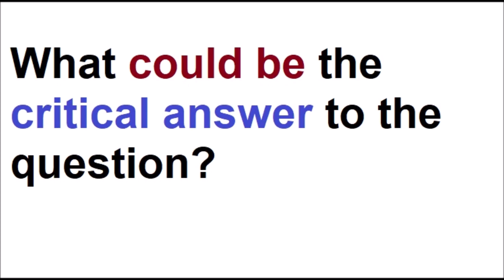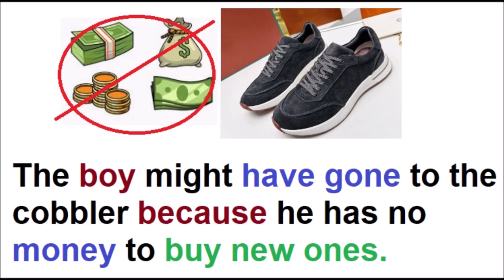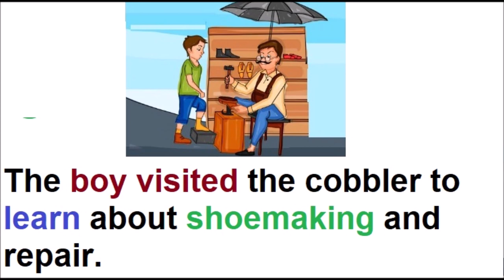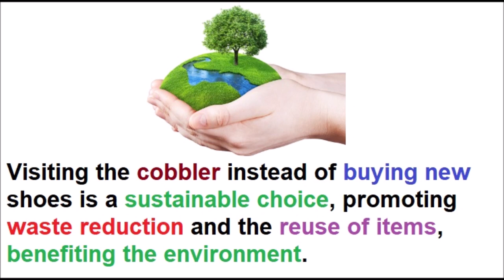English grade 1 Why Did the Boy Go to the Cobbler?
In this video, we explore the various reasons why the boy chose to visit the cobbler instead of simply buying new shoes. We go beyond the surface to uncover the underlying factors, including:

Practical Necessity: The need to repair damaged shoes for daily use.
Economic Consideration: Cost-effectiveness of repairing versus buying new.
Sustainability: Promoting waste reduction and environmental benefits.
Cultural Values: The influence of cultural norms on repairing items.
Personal Relationship: The impact of knowing the cobbler personally.
Learning Experience: Gaining insight into the craft of shoemaking.
Join us as we critically analyze the decision and understand the broader context behind it.